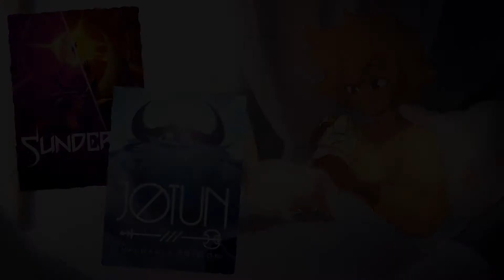Spiritfarer - LE GRAND VOYAGE - AVC#32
Bonjour,
Bon j'étais pas prêt, mais c'est fait, j'ai pris une grosse claque sur un sujet bien trop sérieux ! D'habitude j'aime bien jouer au jeu de craft/exploration, ca me détend, mais la… pouah… hein ? de quoi je parle ?
Pour tout comprendre je vous invite à regarder ce nouvel AVC ! Ouiiiii !
Musique intro AVC : Tous Au Zoo - Fine Fighters